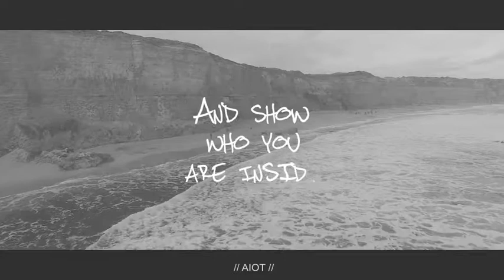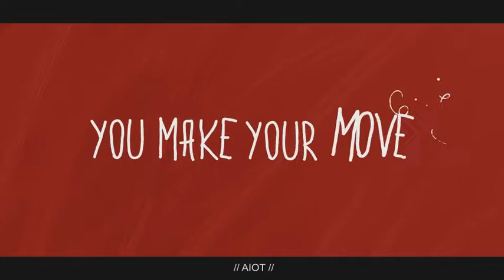Lyrics and Elements-After Effects Template Videohive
Lyrics and Elements was specifically created to make the job of creating music videos with lyrical text easier. It’s a template with rhythmical, flashy, stylish and fast elements made in a asymmetrical style to resemble hand drawn doodles. It has various line effects that come together to help make your video project “pop” and feel more alive. While the project is presented as a tool for presenting song text. It can also be used to present any other type of text based messages. Or you could use just the drawn line elements as accents in your opener, outro, intro, transitions and other video montages. You can give your project a eccentric, modern, sporadic feel by using fast elements or you could slow them down to create a more elegant atmosphere which, in combination with your video and audio footage, could create a inspirational project that could be used as all sorts of things. Starting with commercials and demo reels and ending with home videos of special events, parties of various seasons (summer, winter, fall and spring) and various other occasions. The animated character is drawn by a 10 year old artists named Emilly. Specifics of the project:

    Lyrics writing template with doodles and hand drawn style elements
    3 type of text animations – writing; sporadic letter jumping; writing + falling
    3 Preview versions, each with a different song.
    The first ones Black and White, about 1:03 in length. It has 46 video placeholders, 22 premade text layers and uses ” The Spark “ as it’s music track. It’s by benjijackson, an author on audiojungle.